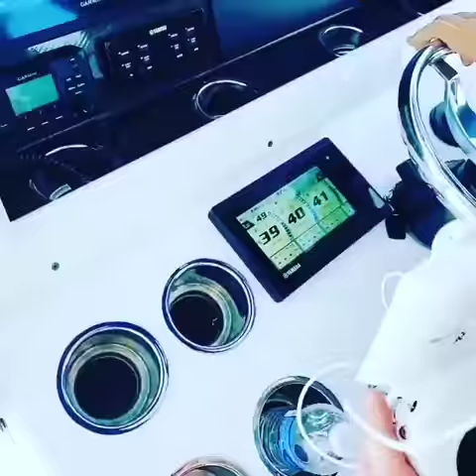Used 2018 SeaHunter Tournament 39 for sale in Seminole Florida 33772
2018 Seahunter 39 Tournament

• Hand Laid Kevlar Hybrid with Carbon and Vinyl Ester Resin
• Composite Cored for a Stiff Hull
• Closed Cell Foam Injected for Upright Floatation
• Deluxe Custom Key West Style Hard Top with 2nd Upper Drive Station
• (3) Spreader Lights
• (2) Fluorescent Lights
• Deluxe Rocket Launcher with 46" Cooler
• (4) Drink Holders
• Helm Seat Storage
• Deck Storage
• Grab Rail
• Fresh and Salt Water Washdowns
• Aft Garlick Boarding Ladder
• Combing Bolster Set
• Under Gunwale Lighting
• Electro Trim Tabs
• Marine Bronze Thru-Hulls
• 316 Stainless Steel Hardware
• (5) Stainless Steel Bow, Spring and Stern Cleats
• Soft Molded Non Skid
• Carbon Fiber Hatches
• Custom Seadeck Grey/Blue Faux Teak Console Floor / Cabin Floor &
Steps / Side Storage Boxes
• Forward Console Seating
• (6) BLUE Shadow Caster Underwater Lights New 2019
Gunwale Full Sunbrella Cover / Fwd Lounge Cover/ Rocket Launcher Cover
/ Leaning Post Cover
Electronics and Navigational Equipment
• (2) Garmin 8617 Displays (1) Garmin 7612 Upper Station Display
• Custom White Lockable Electronics Box Cover
• (1) Garmin 110 VHF Radio 2 Galaxy 8’ Antennas FM / VHF
• Garmin Autopilot Reactor 40
• 1 kw Airmar Thru-Hull Transducer
• Garmin 12 kw HD Radar with 4ft Open Array
• Garmin XM Weather and Radio
• 120v Inverter
• Wet Sounds Stereo System
• (6) 8" Speakers (2) 6” Speakers (4) 12” Subwoofers
• (2) Wet Sounds SD Large Output Amps
Fishing Equipment

2018 Seahunter 39 Tournament Hull ID GQL39500F7

• Deluxe Rocket Launcher with 46" Cooler, 6 Rod Holders, Custom Leaning Post
Tackle Center, and Large Side Tackle Box
• (2) 53 Gal Livewells with Lighting (1) Fwd 80 Gal Livewell
• (2) Large Fish Boxes
• 28 Gemlux Gunwale Rod Holders
• 18 Gemlux Console Rod Holder Storage
• 9 Hardtop Rod Holders 2 Kingfish Rod Holders
Custom Livewell Pump Box with vent
2 Electric Reel Outlets Port / Starboard
Custom 22’ Carbon Fiber SMITH Outriggers with Rupp 30 Bases
New Jabsco Fishbox Macerator Pump Sept 2019

Cabin
• Air Conditioned with Dometic 12v system
• Fresh Water Head system
Electrical System
• 2 Battery Charger - 1 House Charger 1 Engine Bank Charger
• (5) Marine Batteries - Interstate NEW Oct 2019
• Military Grade Circuited Switch Panel Enclosed with 12 Volt Outlet
• Breaker Panel
• Dual Bilge Pumps with Float Switches
• RGB Lighting Throughout
• 120V Inverter
Engines and Mechanical Equipment
• Triple 425XS Yamaha Engines with Warranty Through 10/31/2024
• Stainless Steel Props
• Fuel Water Separators
• Yamaha Helm Master upper and lower stations
Trailer
• 2018 ReelX Triple Axle Trailer
• Black Powder Coated Rims
• Just Serviced June 2019

2018 SeaHunter 39 repowered with triple 2020 Yamaha 425's under warranty 75 hours Radar 11.6 beam draft 2ft
2018 Real X trailer 500Gallons gas capacity cruise speed is 45mph 1.1 Top speed is 65 0.8 mph 6 fish boxes 75 rod holders 3 live wells

ONLY OFFERED BY @USACOASTALMARINE @usacoastalyachtsales
to view all photos and videos!